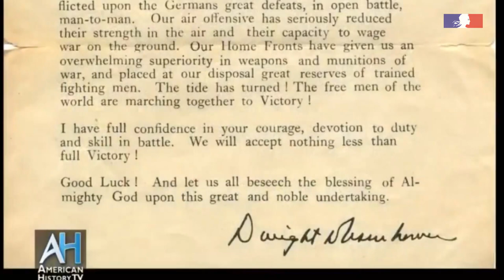De Gaulle-Eisenhower with William I. Hitchcock | French-American Histories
The Embassy of France in the United States presents "French-American Histories, One Story, Two Narratives", a program of monthly talks launched by the Villa Albertine in collaboration with the Federation of Alliances Françaises USA.

Each episode reveals a different facet of the vibrant French-American tapestry, through interviews with leading scholars, experts, and practitioners conducted by Dr. Iris de Rode, an expert in the history of French-American relations.

For this June 2023 episode, we are thrilled to host William I. Hitchcock for an episode focusing on De Gaulle and Eisenhower.

William I. Hitchcock is the James Madison Professor of History at the University of Virginia. His work and teaching focus on the global history of the 20th Century, in particular the era of the two world wars and the Cold War. He received his B.A. degree from Kenyon College in 1986 and his Ph.D. from Yale University in 1994. He taught at Yale for six years and served as the Associate Director of International Security Studies there. He published France Restored: Cold War Diplomacy and the Quest for Leadership in Europe (UNC, 1998) and co-edited a volume with Paul Kennedy titled From War to Peace: Altered Strategic Landscapes in the 20th Century (Yale, 2000). His book, The Bitter Road to Freedom: A New History of the Liberation of Europe (Free Press, 2008) was a finalist for the Pulitzer Prize, a winner of the George Louis Beer Prize, and a Financial Times bestseller in the UK. In 2010, he moved to the University of Virginia. His most recent book is The Age of Eisenhower: America and the World in the 1950s (New York: Simon and Schuster, 2018), which was a New York Times bestseller.

"FRENCH-AMERICAN HISTORIES, ONE STORY, TWO NARRATIVES"
240 years ago, fighting side by side for American independence, France was the first ally of the newly formed United States of America. Since then, the two countries have stood firm as "Sister Republics", championing shared principles of democracy, freedom, and equality. The durable partnership has been characterized by a shared ambition and a common necessity for cooperation in a wide variety of fields in an increasingly globalized world. These encounters, spanning more than two centuries and ranging from the military to economic policy, agriculture, trade, philosophy, art, science, and technology, have resulted in dynamic, fruitful, and inspirational cross-exchanges that have shaped the destiny of both countries.

The two countries have numerous similarities but also separate histories, cultures, and institutions, making the relationship dynamic and creative, but also at times contentious. Over the years, comparable concepts that have been implemented in the distinct French and American cultures have flourished, but also encountered alteration, adaptation, or even opposition, requiring hurdles to be overcome and compromises to be found. France and the United States have frequently expressed their conviction in a single, unifying story, yet they needed two narratives to tell their people: One Story, Two Narratives.